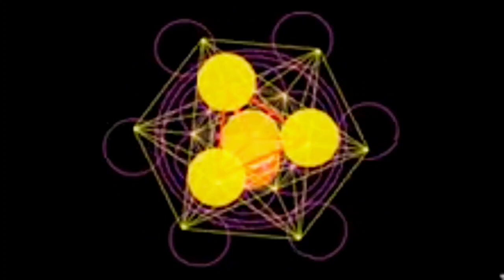RICK Y LOS MUERTOS - saltando en cristales rotos ( Official 4K Vídeo ).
Rick y los muertos
canción:  saltando en cristales rotos (video)
Álbum: TAKING CONTROL
RAScorp.
video arte.

Rick y los muertos- saltando en cristales rotos

luces caen de las sombras del sol
reflejos de la noche que parece despertarme
sombras caen a lo lejos en el sol, castigos de la noche que no te dejan pasar

caminas sobre la hoguera , montañas que aparecen otra vez respirar
buscaras bajo la tierra, en túneles de aire que conectan el lugar.

vas saltando en cristales rotos (x6) .

copyright-©/@rickylosmuertos